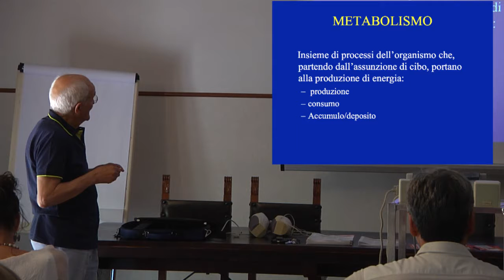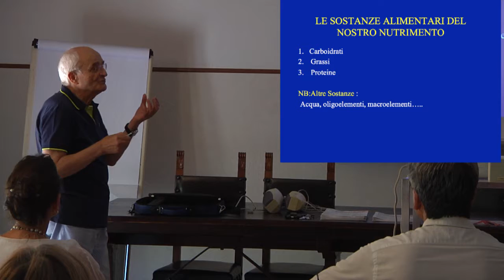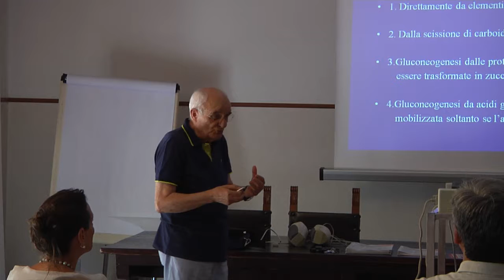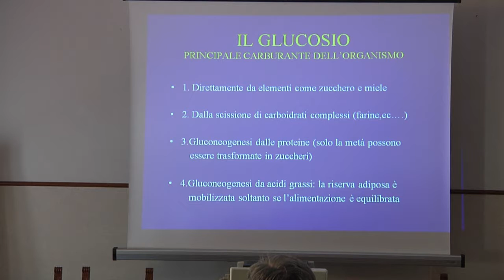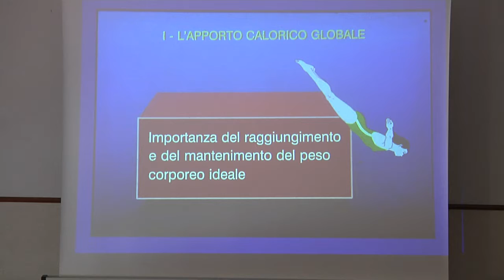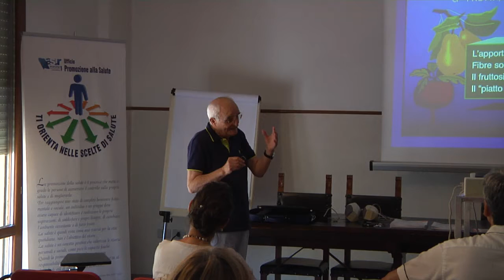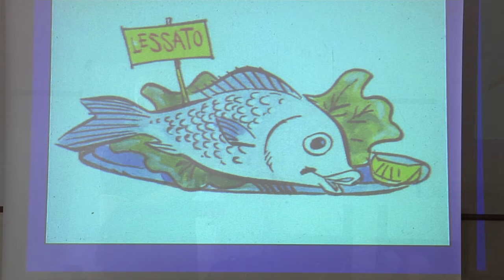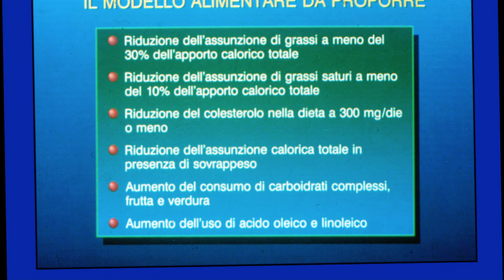la dieta equilibrata - 1 parte - dal punto di vista del cardiologo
Semplici abitudini alimentari possoni far la differenza fra l'essere in salute o no. Qui di seguito una sintesi di una lunga "chiacchierata", come egli stesso la definisce, con il prof.Ernesto Sgarbi, noto cardiologo. I nostri complimenti per la dedizione alla "prevenzione" e gli auguri per i 27 anni della sua "Fondazione per la lotta contro l'infarto, onlus Pesaro"